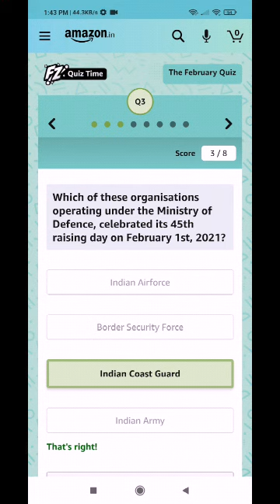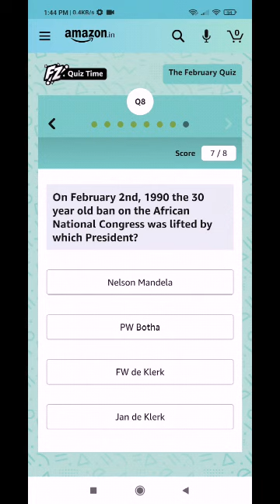Amazon February Quiz Answers | 16 February 2021